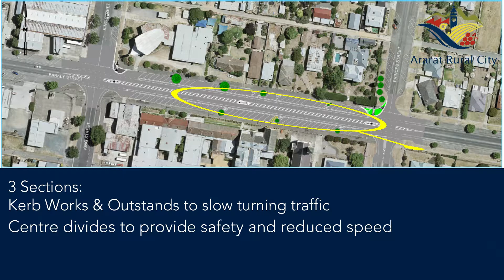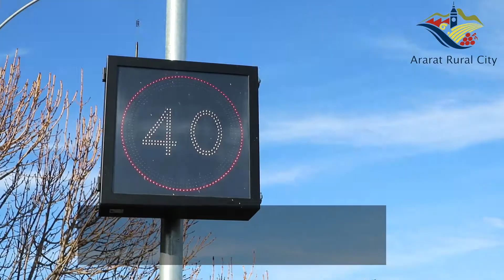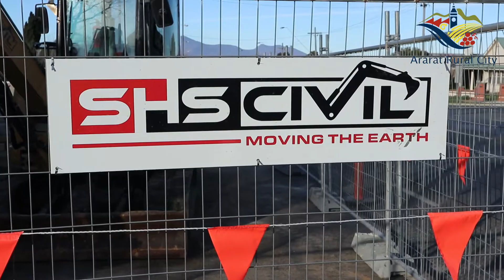Barkly St Safety Works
Fully funded by State Government, this project was managed and delivered by Ararat Rural City Council, to reduce speed and increase safety for the three schools that use this area.